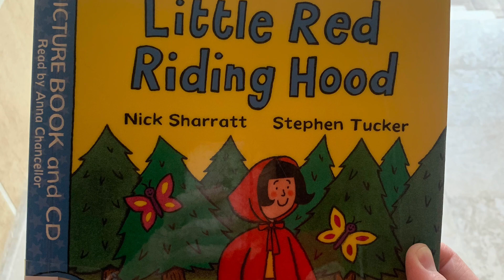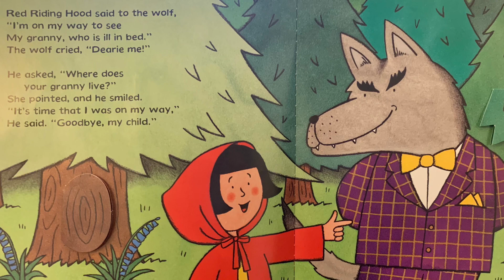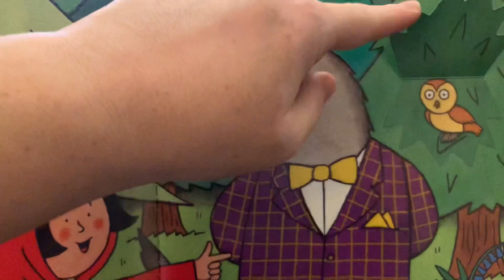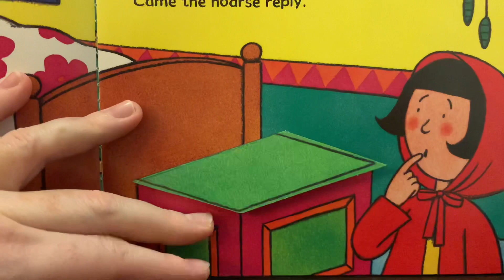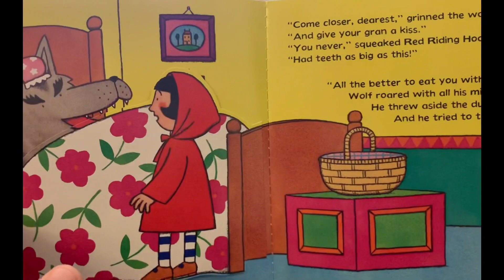Little Red Riding Hood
Nick Sharatt and Stephen Tucker is my favourite author and illustrator.
Love their collaborative work!